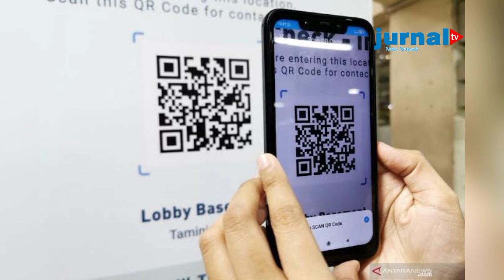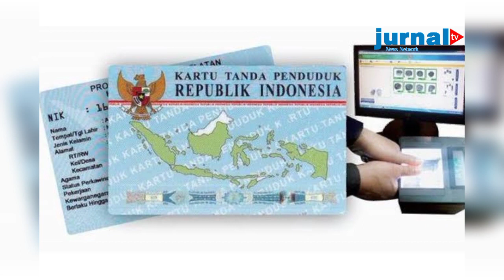Beli Minyak Goreng Curah Pakai Peduli Lindungi & KTP, Begini Langkahnya